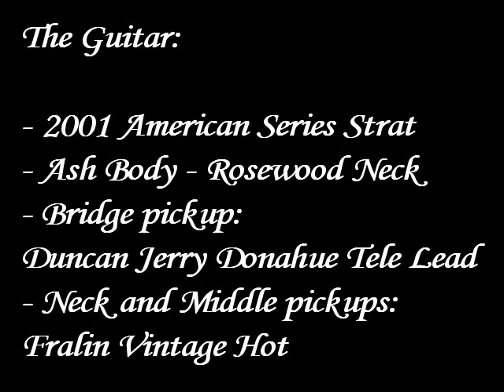XTS Atomic vs. Xotic BB Andy Timmons v. - Medium Gain: With a Fender Blues Jr. and Stratocaster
This is a demo made with the help of my friend Serhan Yenilmez who let me borrow his XTS Atomic Overdrive pedal! The recording is done at home, with the stuff (cam) I possess. That is, its not that professional... Still I hope that this video review would provide some insight about the pedal, and hence, will be of some use to you.

Best,

B

Bu demo Serhan Yenilmez sayesinde (sağolsun) ve onun yardımları ile yapılmıştır. Evimdeki kayıt imkanlarına teslim olmaktasınız, ve umarım ki bu pedal hakkında yeterli fikri sizlere aktarabilirim ve bu inceleme işinize yarar...

B

Equipment/Ekipman:

- 2001 Fender Stratocaster, American Series, Ash Body, Maple/Rosewood Neck, Duncan Jerry Donahue Tele Lead pickup in the bridge (you read it correct... I have a tele lead pickup in the bridge of my strat) Fralin Vintage Hot (%5 underwound) neck and middle strat pickups.
- Fender Blues Jr. (Volume ~5, Bass and Treble ~12 (i.e. full on), Mids ~9, Master ~12; Celestion G12H30 Speaker, 1998 MIA Amp - Green Board, JAN Phillips 5751-v1 and JJ Valves)
- DrZ Brake Lite Attenuator
- EMU 1616m
- Shure SM57 (off axis) and Prodipe TT1 Pro (on axis)

Note/Not: I thank Yücel from GitarPedal.net who did the intro logo of this video... / Forumumuzdan Yücel'e girişteki introsu için yine teşekkürü borç bilirim...